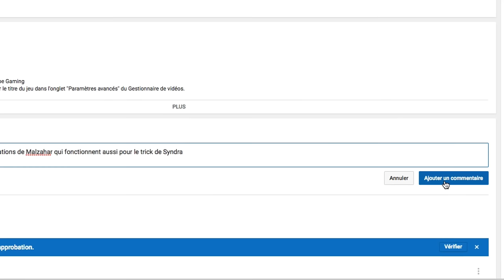5 OUTPLAYS pour rendre FOU vos adversaires !